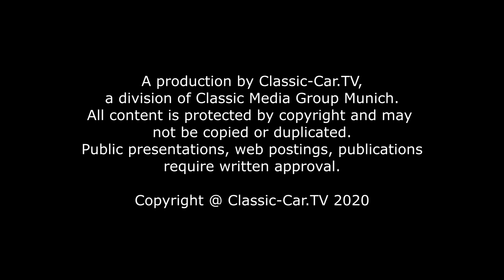Mille Miglia Flashback 2010 - Fierra